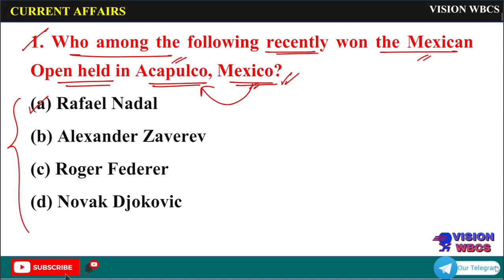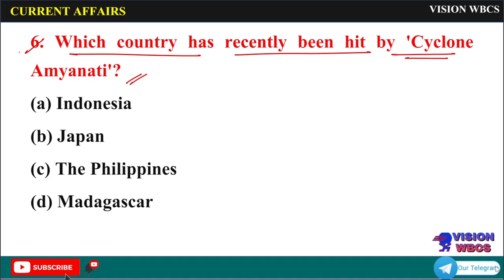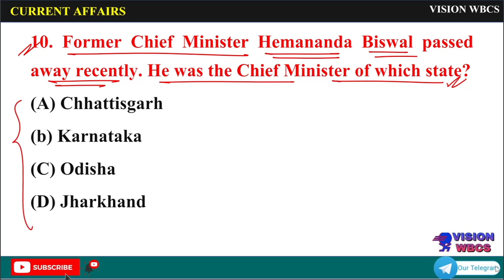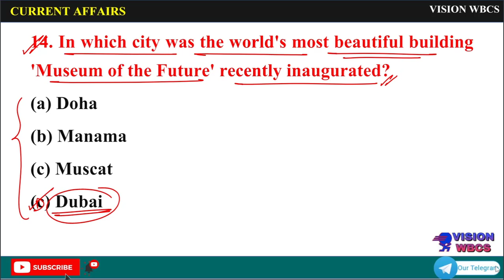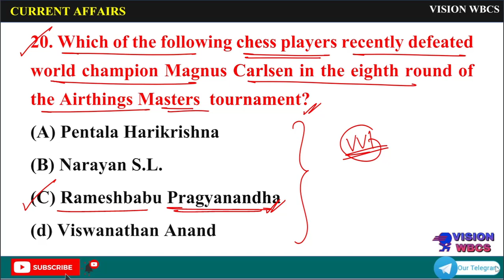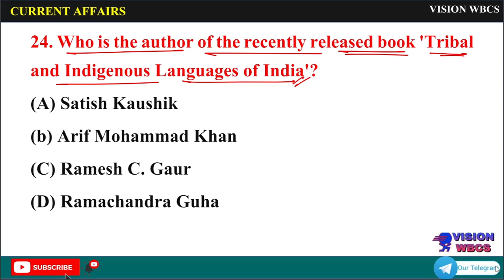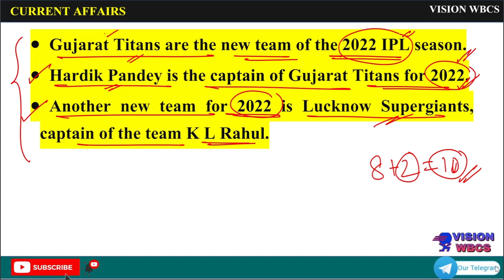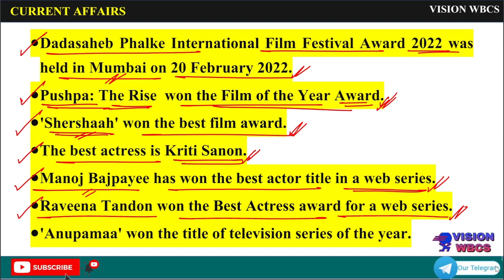Set-1 || 2021-2022 Current Affairs Revision || Jan'2021- April'2022